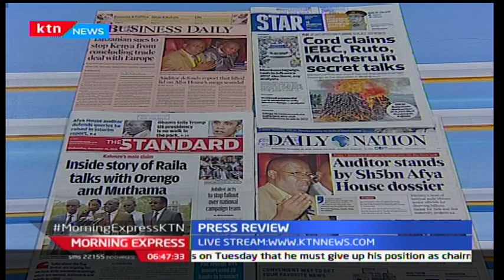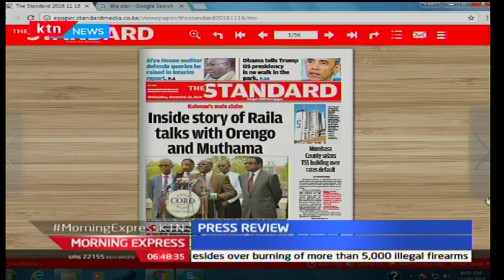Here are the details of secret talks between Raila Odinga and Orengo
Here are the details of secret talks between Raila and Orengo